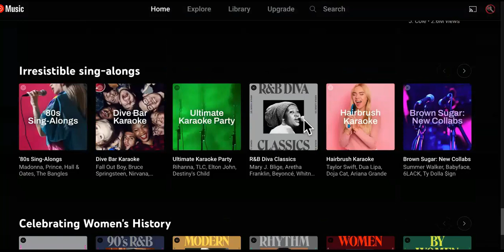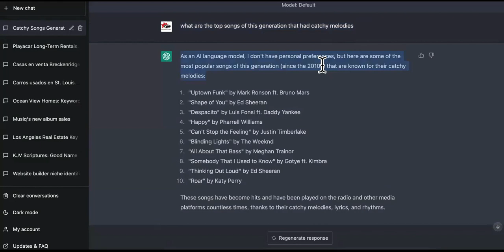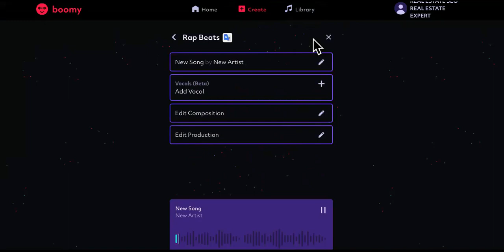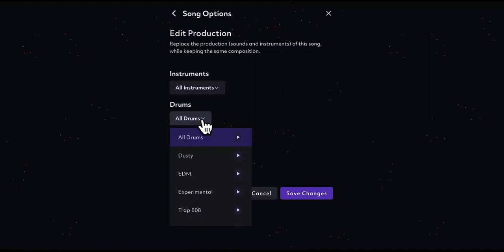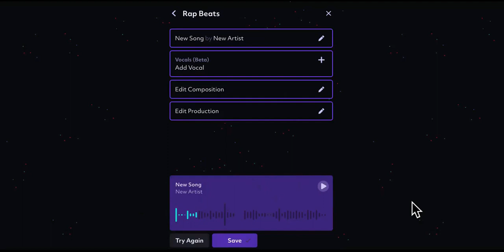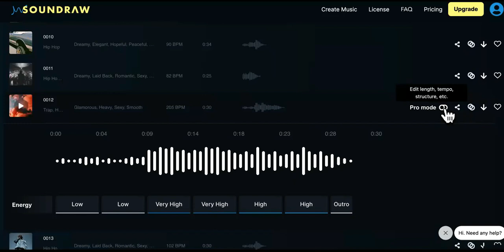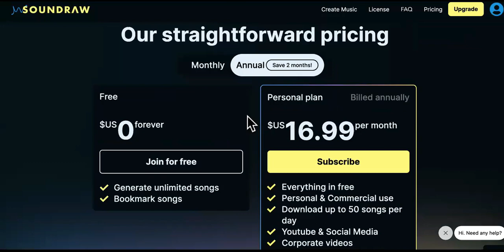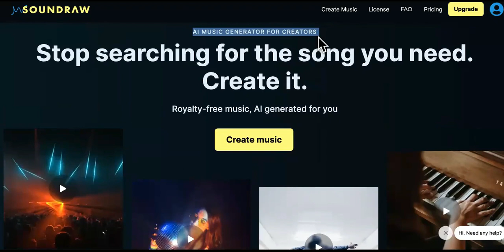NEW UPDATES! AI Music Generator Builds Passive Income With Chat GPT OpenAI $15,000/Month [PART 1]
NEW Ai Music Generator To earn as an AI music producer